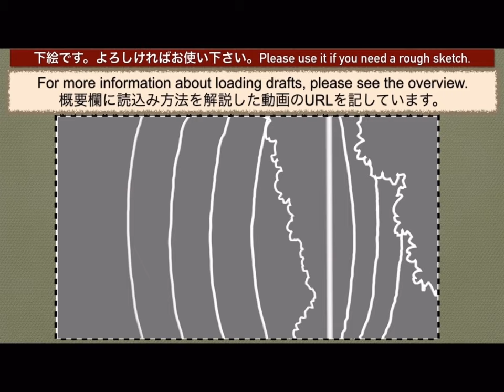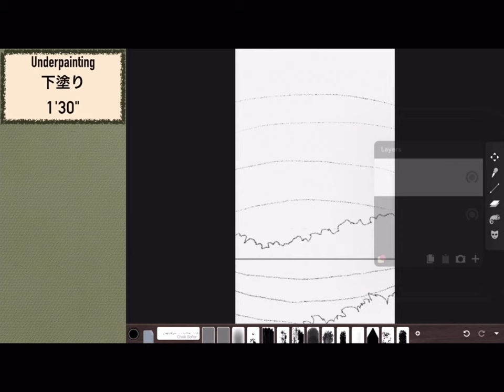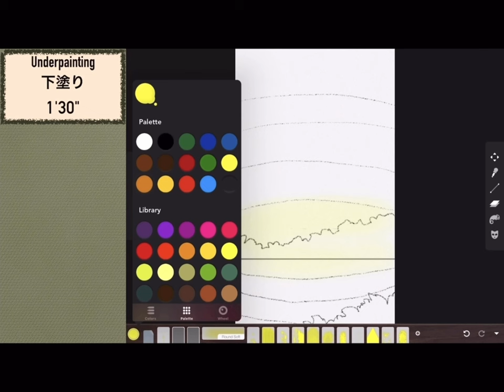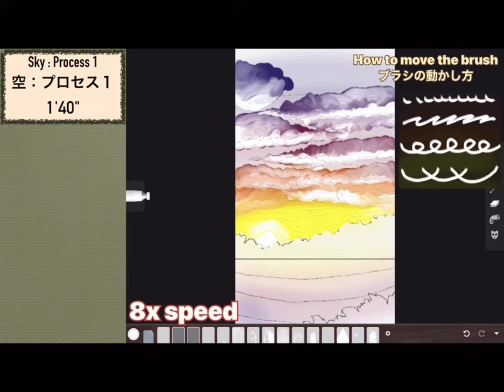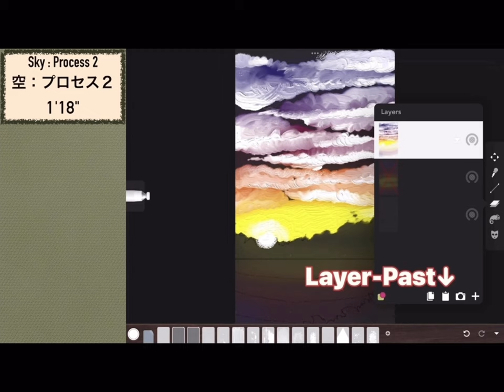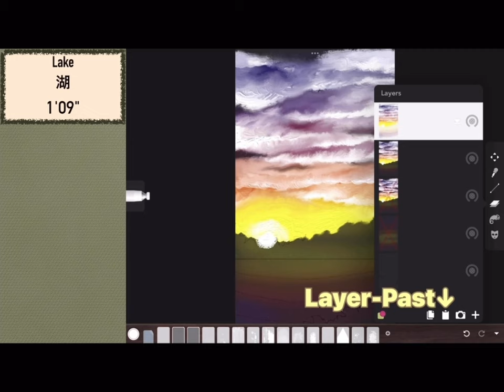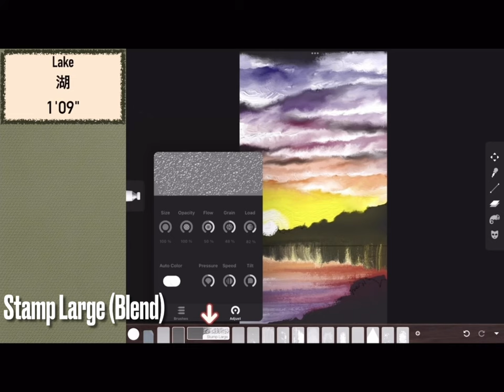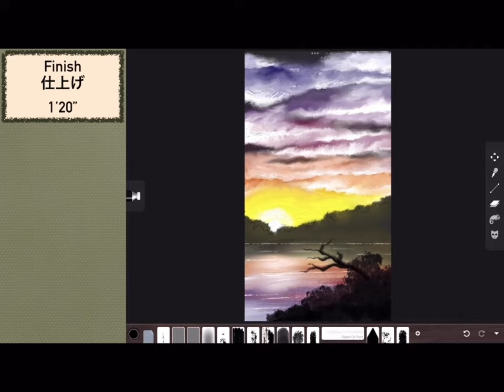Art Set 4の使い方一例 Bob Ross 黒いキャンバスを使う 油絵風の面白い効果 Work 34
* Please translate from English subtitles into your language.
●夕焼け色を薄く塗り、その上からオイルペイントを使うと、油絵調の立体的な雲が現れます。
●私の絵の下手さには目をつぶって頂き、描き方だけ参考にして下さい。
●動画の編集にはVNビデオエディターとiMovieを使っています。

目次
00:00 イントロ
01:00 完成までの流れ
02:40 下塗り
04:15 空：プロセス１
05:55 空：プロセス2
07:20 湖
08:30 仕上げ　エンディング